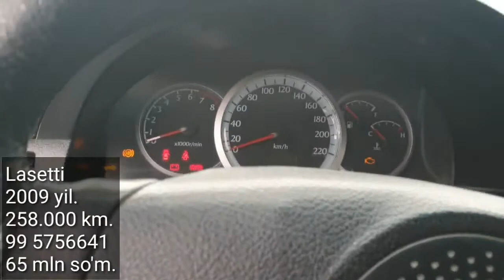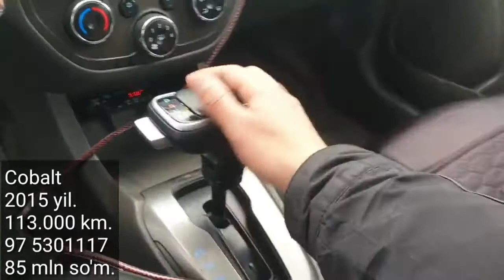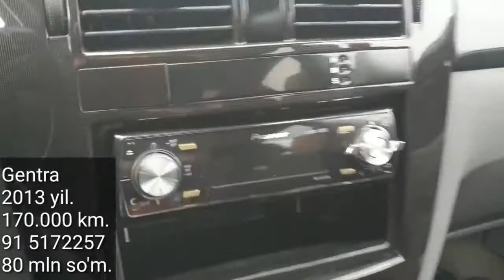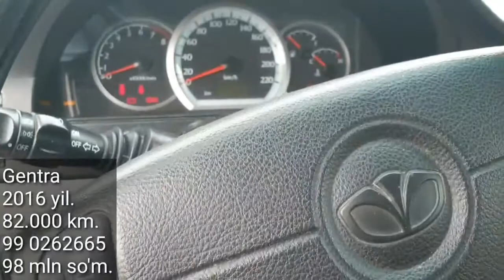Cobalt, Gentra Lasetti Narxlari, Denov Moshina Bozori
..Assalomu alaykum.